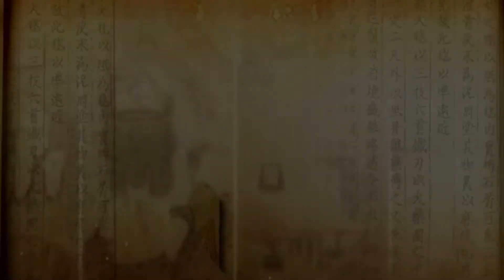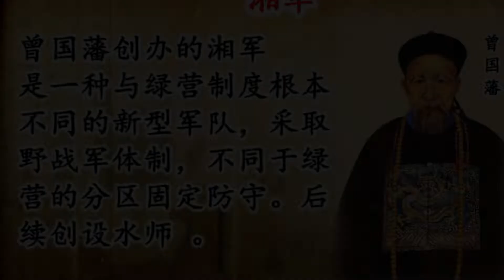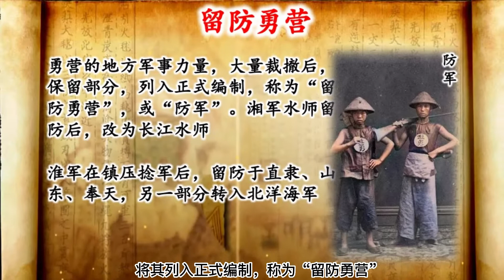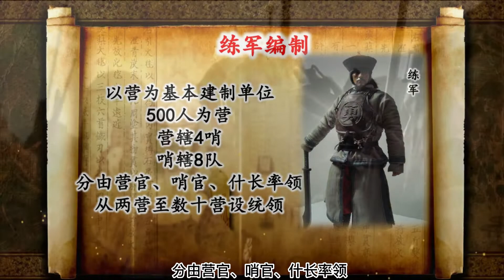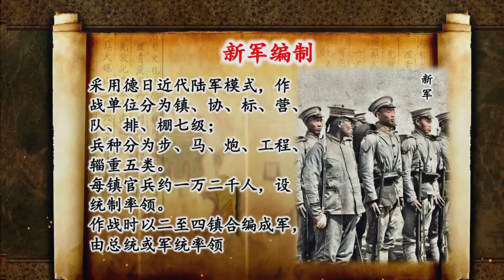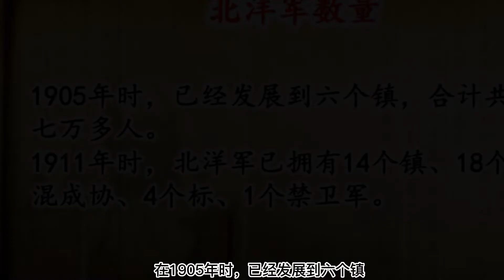清朝中後期的軍事變革，講述從拯救大清的勇兵，到一敗塗地的防軍、練軍，至毀滅大清的新軍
清朝中後期，太平天國席卷了清朝東南財政收入富饒之地，養尊處優的八旗、綠營兵不可一戰。於是以湘軍為代表的地方勇營登上歷史舞臺。叛亂平定後，勇兵、八旗和綠營改為防軍和練軍，甲午戰爭一敗塗地，清朝統治決定軍事製度改革，在全國編練新軍，北洋軍作為中央軍，卻結束了清朝的命運。

視頻觀看攻略：
00:00 清朝中後期的內部環境
00:41 勇營製度
02:18 防軍和練軍
03:47 綠營兵製度